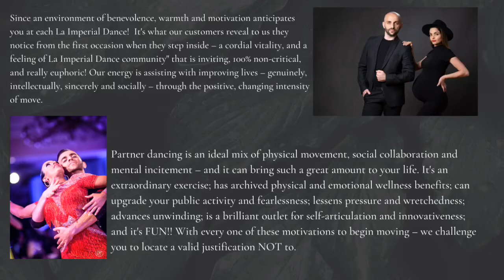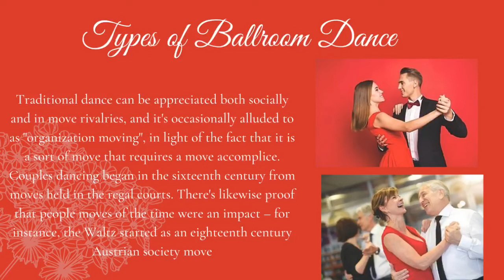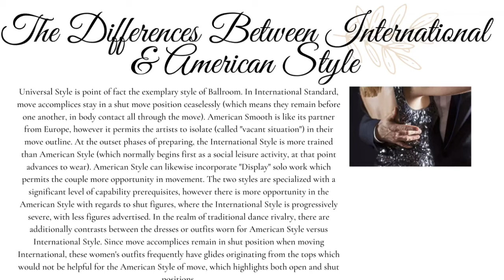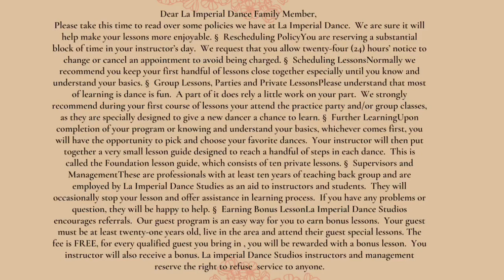VM Ballroom Dance Studios Lake Mary slide show